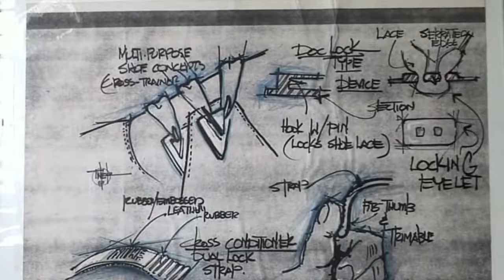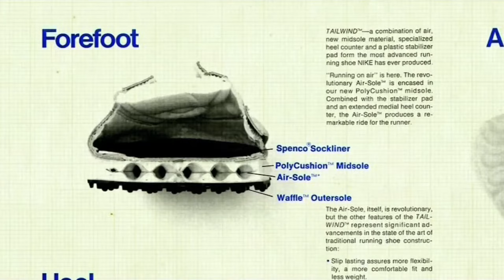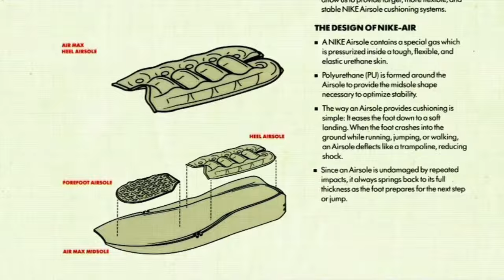"The Paris Story" - Tinker Hatfield on Air Max 1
Nike Pays Homage to Tinker’s Architect Background with Air Max 1 “Centre Pompidou” Pack.